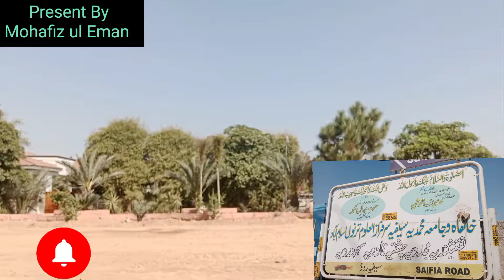Astane Alia saifi Tarnol E-17 Islamabad Visit